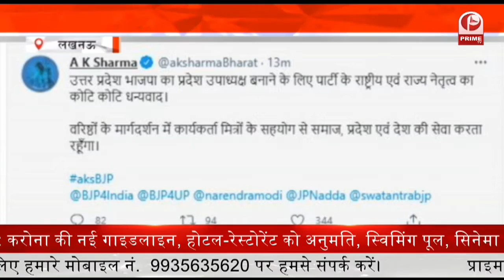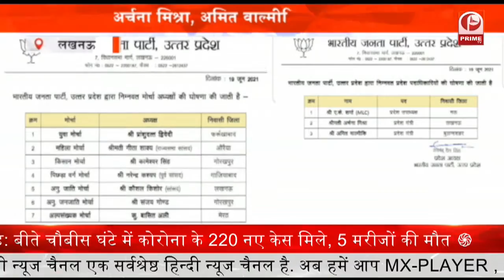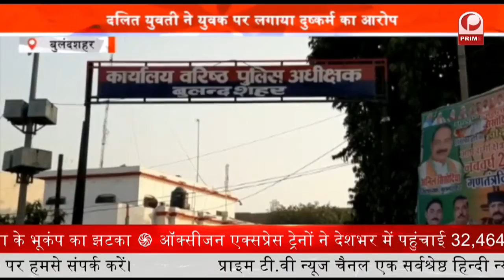Corona : 81 दिनों बाद 60 हजार से कम आए मामले || Prime Tv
Corona : 81 दिनों बाद 60 हजार से कम मामले आए  || Prime Tv

देश में कोविड के 58,419 नए मामले

कुल पॉजिटिव मामलों की संख्या 2,98,81,965

 अभी 87,619 लोग हुए डिस्चार्ज

81 दिनों बाद 60 हजार से कम मामले आए